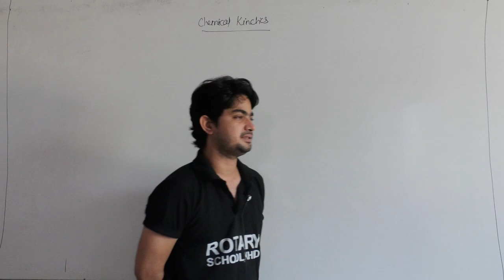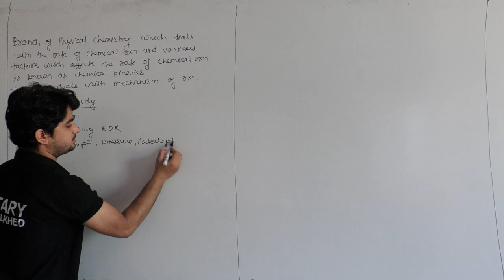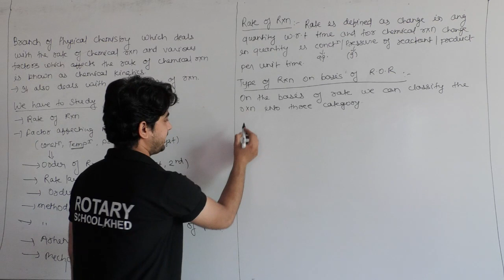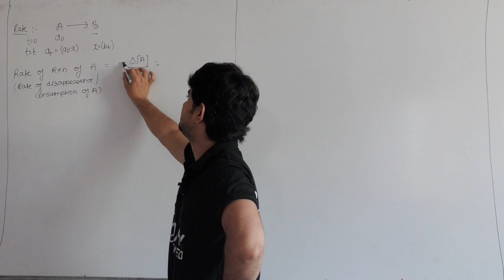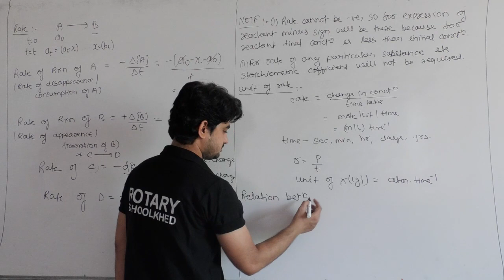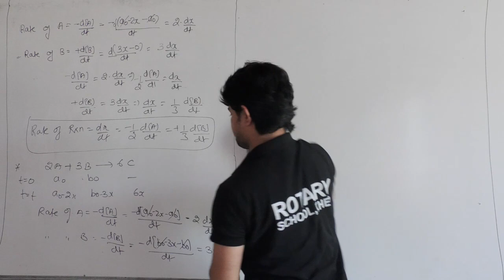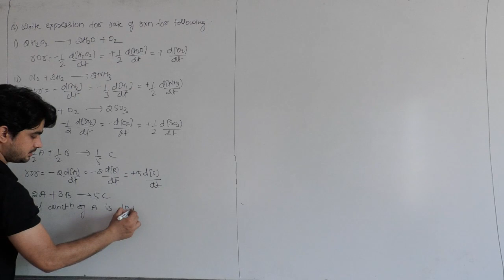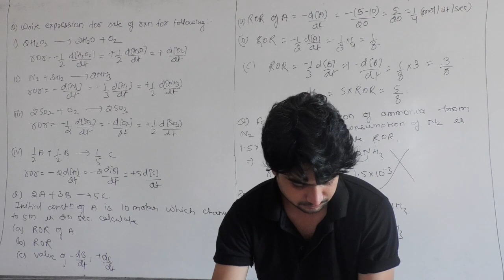Chemical Kinetics Lecture1